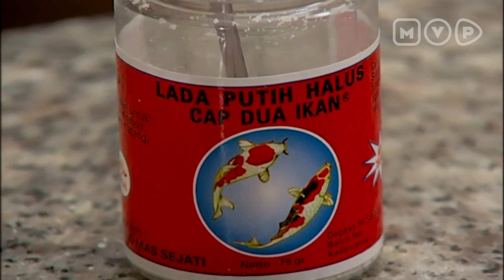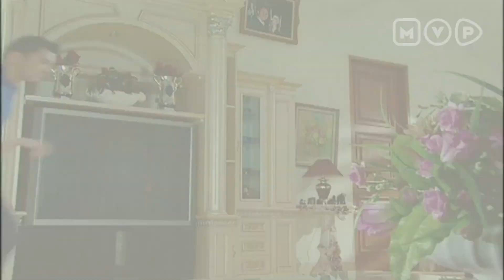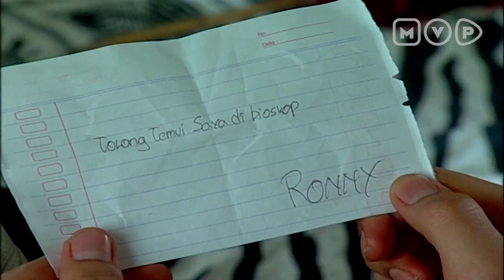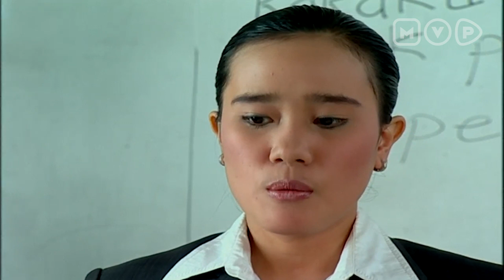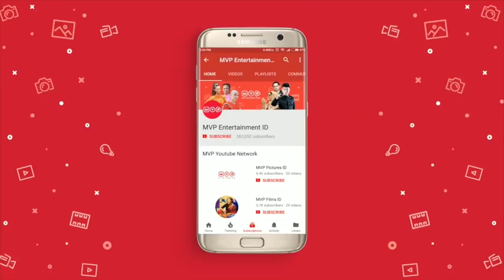Anak-Anak Sedih Ayahnya Berubah Menjadi Jahat | Cinta Indah Episode 105 Part 1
Icha dan Yudha iseng mengerjai Mbak Surti dan ketahuan oleh Ryan, alih alih membela Ryan justru memarahi anak-anaknya dan membuat mereka menangis hingga mengadu ke neneknya. Ryan kembali teringat masa-masa saat Indah masih ada, dimana Indah lah yang bisa menenangnya dirinya..